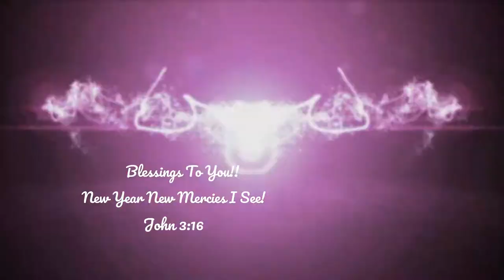Family Vlog 2018 #45 : Waiting till the last minute! Party Prep!